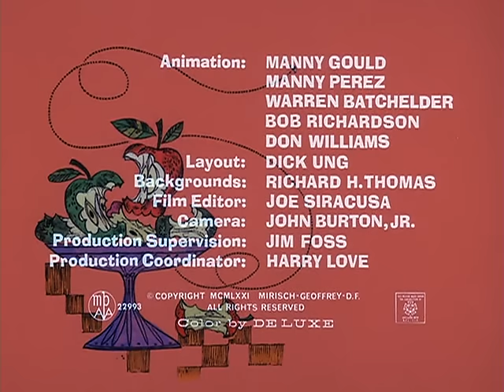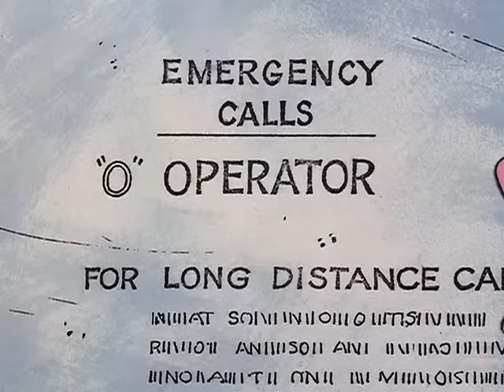The Pink Panther Show Episode 63 - A Fly in the Pink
Episode 63 - A Fly in the Pink